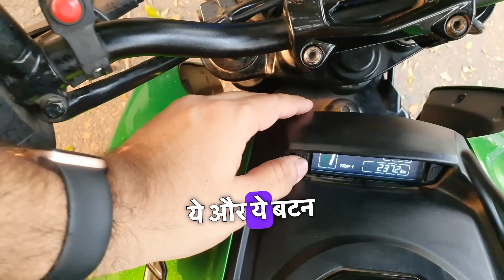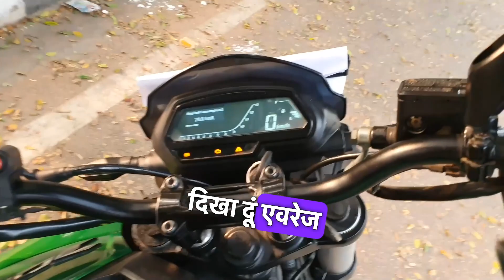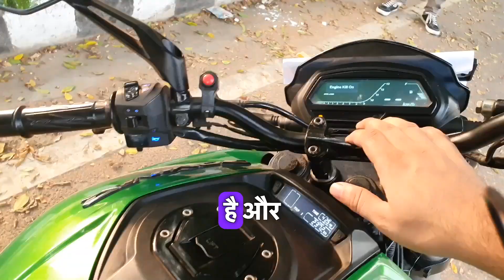Bajaj Dominar 400 Detailed OWNERSHIP Review - Better Than Triumph Speed 400 and Harley Davidson x440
2024 Bajaj Dominar 400 OWNERSHIP Review - Better Than Triumph Speed 400 and harley Davidson x440 ?

TIMESTAMPS of the Complete video

Intro and In This Video : 00:00

Cinematic : 00:06

Bike Review and walk around : 00:21

Pros : 02:09

Cons : 03:07

Exhaust : 03:47

Summary of Dominar 400 : 04:27

Hello Guys,

In this video , , I will be showing the Ownership review of Dominar 400 2024 and why I choose this bike over duke 390 ,rc390 or triumph speed 400 and harley davidson x440.

1. Helmet

2. Helmet MOUNT ACTION PRO

3. SD Card

4. Mic Adapter

5. Microphone

Dominar 400 Specifications
Type
Single cylinder, 4 stroke, DOHC, 4 Valve, Liquid Cooled, Triple Spark, FI
Displacement
373.3 cc
Max Power
29.4 kW (40 PS) @ 8800 rpm
Max Torque
35 Nm @ 6500 rpm
Clutch
Wet, Multiplate with Assist & Slipper Clutch
Gearbox
6 Speed
CHASSIS & SUSPENSION
Frame
Beam type perimeter frame
Front Suspension
Telescopic, 43 mm USD Fork, 135 mm travel
Rear Suspension
Multi-step adjustable Mono shock with Nitrox, Wheel stroke of 110 mm
BRAKES & TYRES
Brakes front (type & size)
ABS, 320 mm dia disc
Brakes rear (type & size)
ABS, 230 mm dia disc
Tyres front
110/70-17 Radial
Tyres rear
150/60-17 Radial
DIMENSIONS
L X W X H
2156 mm X 863 mm X 1243 mm
Wheelbase
1453 mm
Ground clearance
157 mm
Kerb weight
193 kg
Fuel capacity
13 L
ELECTRICALS
Battery
12V, 8Ah VRLA
Headlamp
Full LED with Auto Headlamp On (AHO)
Speedometer
Digital Split Console
Gear Indicator
Yes
Trip Indicator
Yes (Time, Average Speed, Fuel)

Other Possible Query Please Ignore:-

dominar 400,dominar 400 review,dominar 400 mileage,dominar 400 top speed,dominar 400 vs duke 390,dominar 400 vs duke 250,dominar 400 vs gt 650,dominar 400 pickup test,dominar 400 0 to 100,dominar 400 ownership review,dominar 400 exhaust sound,dominar 400 2023,Dominar 400 exhaust sound,dominar 400 issues,dominar 400 heating issue,dominar 400 vs harley davidson x440,dominar 400 long term ownership review,dominar 400 for touring,bajaj dominar 400